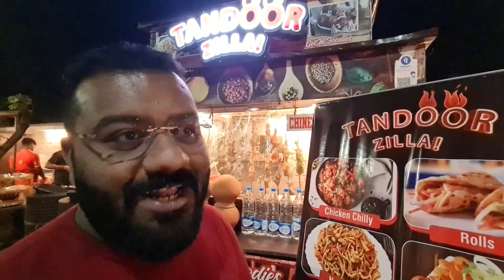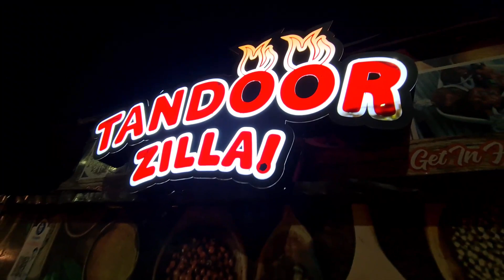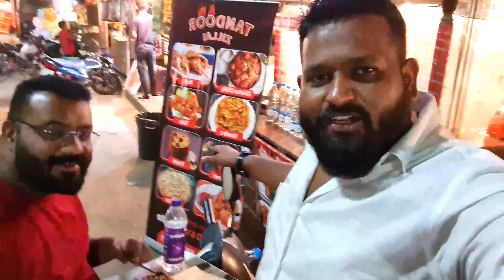Today Special TANDOOR ZILLA Paneer chilli Recipe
THADIYANS VLOG

Youtube channel Today Special Kappa With Chicken Curry For food lovers#THADIYANSVLOG

Support me broo like a youtube family member, subscriber my channel,  it will be change some life Thank you🙏

Iype and sajith vlog
Food, Hotel, place, funtime, travel, vlog, mallu, south indian vlog, free time, relaxation time, enjoys, enjoyment time, THADIYANS vlog,
All time#Explore#New to youl
Audition Editing Filimi Music Gadgets T-series#computerfiles#Thriller#HrithicRoshan

Today Special food, THADIYANS VLOG#FOODIE'SVLOG Travelvlog THADIYANS VLOG